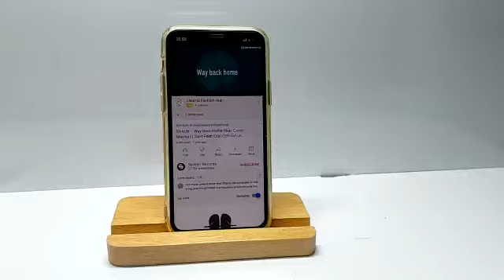JV ACC - 4.7" WOOD HOLDER PHONE STAND BISA UNTUK ZOOM DAN NONTON